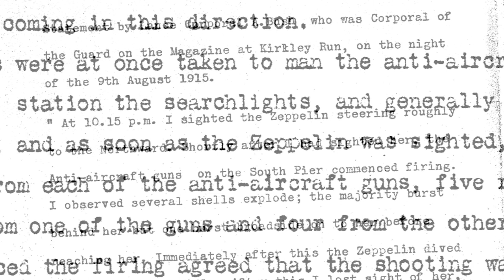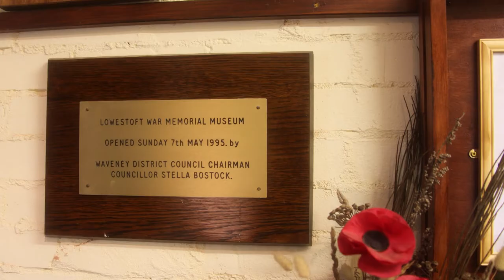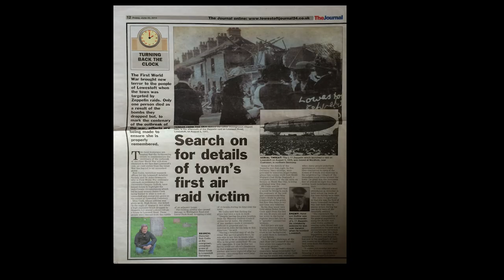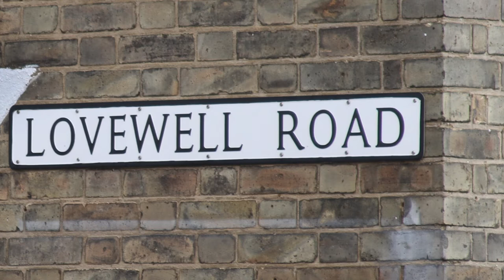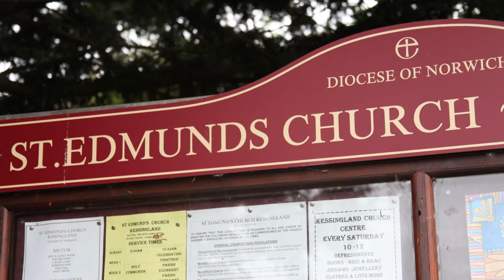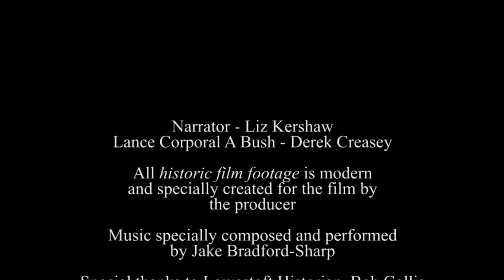A Death In the Night - The Lowestoft Zeppelin Raid and its Aftermath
A Death In the Night is a film about the Zeppelin air raid on Lowestoft, Suffolk, UK in August 1915 - during WW1, as well as its one and only victim - a young girl - but there is a bit of a mystery .